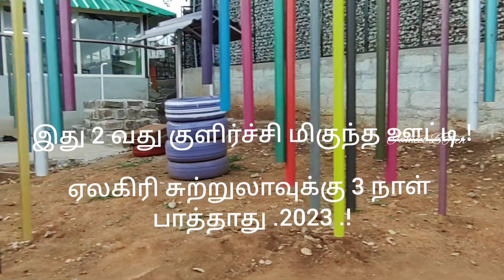வாங்க குளிர்ச்சி மிகு சுற்றுலாவிற்கு.! (2023)( Jameel BTech You Tube channel).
நம் தமிழ் நாட்டில் குளிர்ச்சி மிகு 2. வது  இடம் என்றால்... அது ஏலகிரி தான் சொல்ல வேண்டும். இதில் பல்வேறு சுற்றுலா தளங்கள்.உள்ளன. இதில் நான் பார்த்த இடமான Selfie Panda. Park YELLAGIRI . யில் பார்க்க வேண்டிய இடமானது  chocolate  Shop.  இதில் பல்வேறு  Chocolate கிடைக்கிறது. அது மட்டுமல்லாமல் இங்கு  பல்வேறு வீட்டை அலங்கரிக்கூடிய  சிற்பக்கலை மிகுந்த  பல  பொருட்கள் கிடைக்கின்றன.  பொதுவாக நாம் ஏலகிரி சுற்றுலா போக வேண்டும் என்று சொன்னால் குடும்ப்பத்துடன்   சென்று  2 அல்லது 3 நாள்  தங்கினால் எல்லாம் சுற்றி பார்த்து விட்டு வரலாம். ஏன் என்றால் அந்த அளவுக்கு இப்போது  பார்க்கூடிய  இடங்கள் உள்ளன. நன்றி. ( jameel BTech You Tube channel)